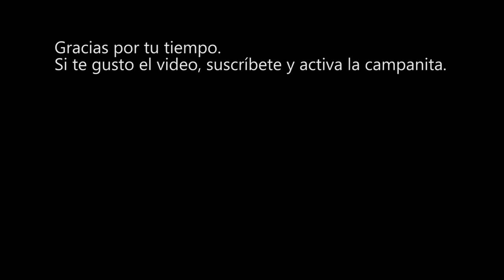Time lapse del Aeropuerto de las Vegas | McCarran International Airport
Puse la cámara en una ventana que dé hacia la pista del  Aeropuerto McCarran  de Las Vegas , espero les guste.